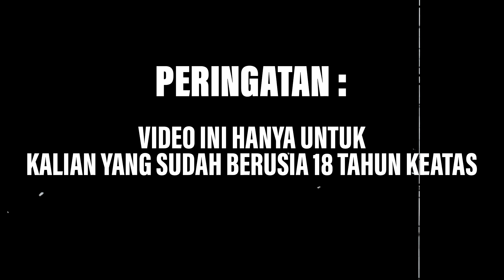ARGUS Z BY VOOPOO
Berikan saran di kolom komentar